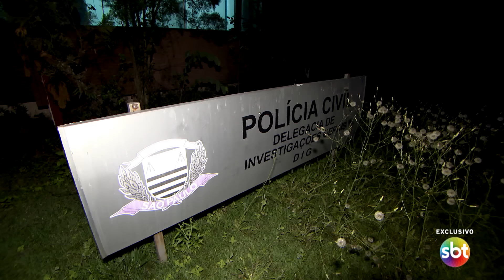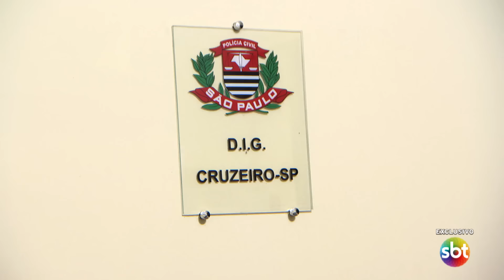Cabrini entrevista inocente que ficou na cadeia durante 5 anos | Conexão Repórter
O Conexão Repórter mostra uma longa investigação jornalística que conseguiu provar a inocência de um homem negro, acusado e preso durante cinco anos, por um crime que jamais cometeu.

Roberto Cabrini traz os detalhes e falhas de uma investigação que acusava Antônio Carlos dos Santos, conhecido por todos como Tonhão, de participação em assassinato com pena possível de 12 a 30 anos. O programa exibe a trajetória de martírio e redenção do músico, trabalhador e pai de família morador da cidade de Cruzeiro, no interior de São Paulo, que foi arrastado para uma trama envolvendo quadrilha, armas e um homicídio.

Cabrini recorda como a primeira reportagem do Conexão Repórter sobre Tonhão mudou definitivamente o cenário de seu julgamento, mesmo com os responsáveis pela investigação policial se dizendo totalmente convencidos de sua culpa. Após uma espera de cinco anos, ele finalmente é um homem livre e conversa com o jornalista sobre as duras acusações, a vergonha de rótulos inevitáveis, o retorno à rotina e o nascimento de sua segunda filha, apenas 13 dias após seu julgamento.